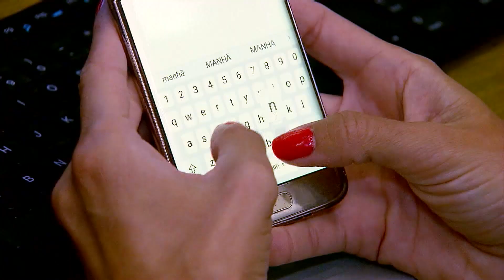Apple deve esclarecer se fones de ouvido são seguros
A apple foi notificada pela Secretaria Nacional de Defesa do Consumidor para explicar se há riscos em usar fones de ouvido oferecidos pela empresa.